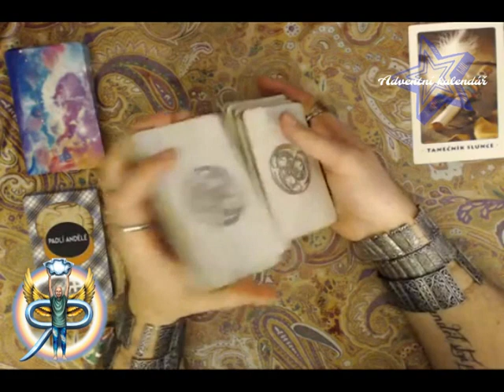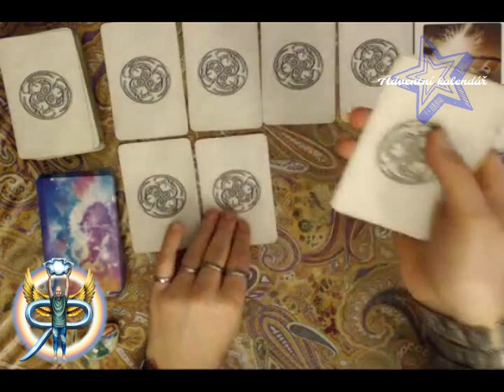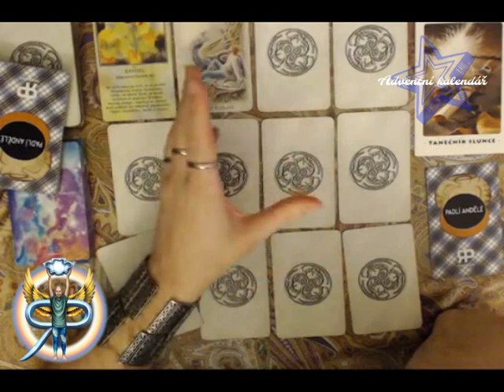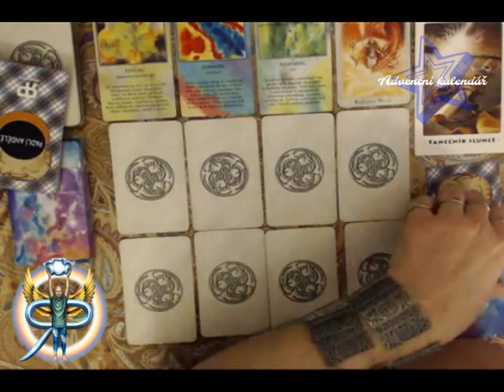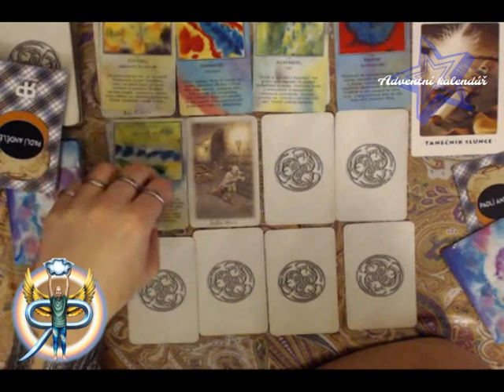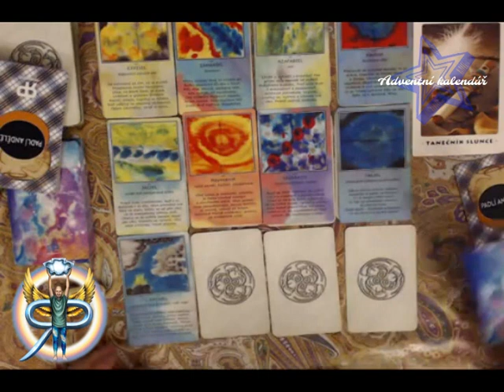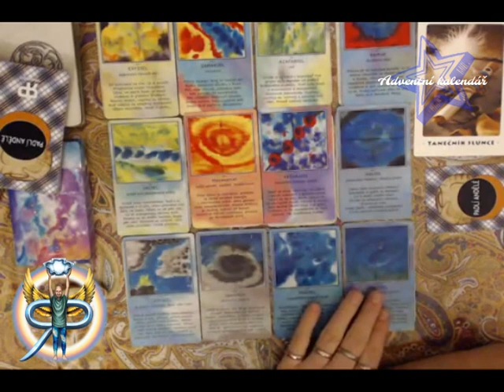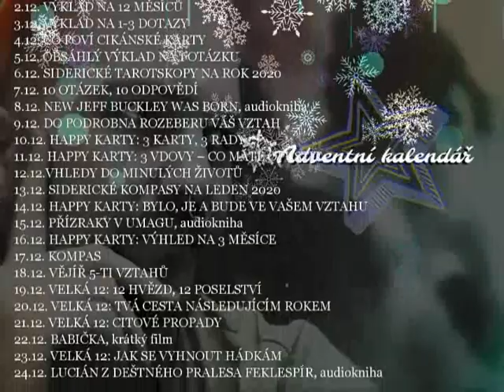Adventní kalendář 21: Velká 12 – Citové propady